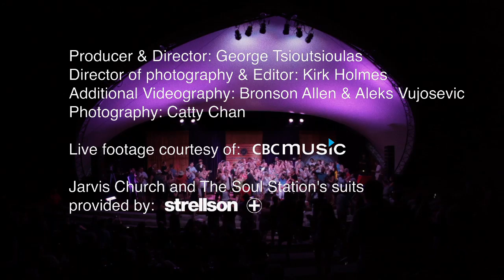JARVIS CHURCH: The Soul Station presents The Sam Cooke Sessions (short version)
Engine 8 Media & ThatGuy Inc created this EPK to promote the new album from Jarvis Church, one of the finest singers around.

Jarvis Church can be defined in one word. SOUL. From the beginning of his musical career as the frontman of groundbreaking group the Philosopher Kings, to his career as a successful and sought-after producer (Nelly Furtado, K'Naan), to the solo projects which gave birth to the Jarvis Church moniker -- the power of Soul has been present in everything he has done.

Produced and Directed: George Tsioutsioulas
Shot and Edited: Kirk Holmes